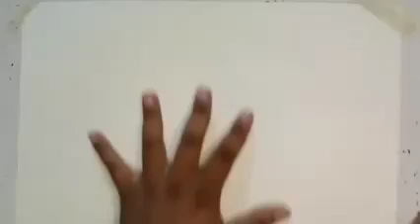৬ষ্ঠ ব্যচ ও ৭ম ব্যাচের প্রদর্শনীর আলোচনা মূলক ক্লাস (পূর্ণ্যদেব স্যার)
৬ষ্ঠ ব্যচ ও ৭ম ব্যাচের প্রদর্শনীর আলোচনা মূলক ক্লাস (পূর্ণ্যদেব স্যার)
চাকুরি প্রত্যাশী অনার্স, ডিগ্রী, ফাজিল বা সমমান পাশ ভাই বোনদের জন্য সুখবর ও কিছু গুরুত্বপূর্ণ কথা
৩০ মে ২০১৯ খ্রিঃ তারিখে শিক্ষা মন্ত্রনালয় প্রকাশিত এক বিজ্ঞপ্তি ও ২৮ মার্চ ২০২১ খ্রিঃ তারিখে মন্ত্রনালয় প্রকাশিত MPO নীতিমালা অনুযায়ী ২০২২-২৩ অর্থবছর থেকে দেশের প্রতিটি মাধ্যমিক বিদ্যালয়ে একজন করে চারুকলা বিষয়ে শিক্ষক নিয়োগ দিবে অথচ এই মূহূর্তে বাংলাদেশে চাহিদার তুলনায় স্বল্প সংখ্যক চারুকলা বিষয়ে ডিগ্রীধারী রয়েছেন।
আপনি যদি স্নাতক/সমমান পাশকরে এক বছর মেয়াদী এ্যাডভান্সড সাটিফিকেট ইন ফাইন আর্টস কোর্সটি সম্পন্ন করেন তবে বিনা প্রতিযোগিতায় সহকারি শিক্ষক ( চারু ও কারুকলা) পদে নিয়োগ পেতে পারেন।
বাংলাদেশ কারিগরি শিক্ষা বোর্ড অনুমোদিত শুরু থেকে চতুর্থ বারের দেশ সেরা শিক্ষা প্রতিষ্ঠান ক্রিয়েটিভ ট্রেনিং ইন্সটিটিউটে।
এ্যাডভান্সড সার্টিফিকেট কোর্স ইন ফাইন আর্টস(চারু ও কারুকলা) অথবা কম্পিউটার টেকনোলজি (আইসিটি) কোর্স এর জুলাই-জুন-২০২২-২৩ ইং সেশনে আপনার ভর্তিটি সম্পন্ন করুন।
বিঃদ্রঃ অনার্স/সমমান ফলপ্রত্যাশি শিক্ষার্থীরা ভর্তি হতে পারবেন। (শর্ত সাপেক্ষে)
বিস্তারিত জানতে -
ক্রিয়েটিভ ট্রেনিং ইন্সটিটিউট,
কাটিয়া নারিকেলতলা, সাতক্ষীরা সদর, সাতক্ষীরা।
মোবাইল নম্বর : 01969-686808 / 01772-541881 / 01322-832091
কম দেখুন